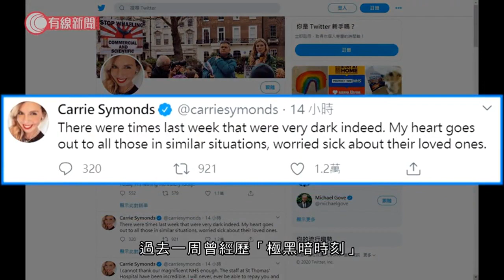約翰遜休養期間職權問題再惹分歧 - 20200413 - 國際新聞 - 有線新聞 CABLE News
【有線新聞】已出院的英國首相約翰遜，繼續在鄉郊官邸休養，未有復工時間表。報道稱，內閣對約翰遜康復期間，多大程度參與政府決策出現分歧，尤其該由誰決定，是否延長居家令。

留院七天，三天在深切治療部，約翰遜向公眾報平安時，隱晦透露病情一度有多嚴重，甚至命懸一線。

約翰遜說：「不要介意我點名感謝兩名護士，兩人48小時不間斷守在病床，當時事情或朝不同方向發展。」

其未婚妻西蒙茲則在社交網站提及，過去一周曾經歷「極黑暗時刻」。報道稱，懷孕的西蒙茲，在約翰遜入住深切治療部期間，寫信、附上胎兒超聲波照，替對方打氣。

首相府一直沒詳細公布約翰遜病情，只表示他要吸氧氣，沒使用呼吸機。到周日，病毒測試結果呈陰性，隨即安排出院，到首相鄉郊官邸契克斯休養。院方將每天與約翰遜通電話，密切監察其情況，再決定何時復工。政府消息估計，約翰遜至少休息一周，但專家認為需時更久才康復。

約翰遜入院期間，首相職務由身兼首席大臣的外相藍韜文暫代。如今約翰遜已出院，重大決策該由誰負責？

英國政府未來數天，將決定是否延長居家令。《每日電訊報》報道，內閣就決策權誰屬意見分歧。部分閣員認為，措施事關重大，首相理應問責。反對一方則擔心，約翰遜太操勞將影響康復進度，主張由藍韜文下決定。